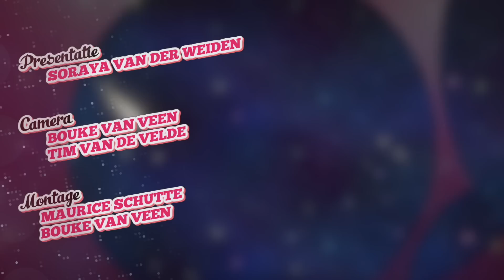Freshly Juiced #59: Captain Toad Treasure Tracker & iCycle Thin on Ice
In deze nieuwe aflevering pakt Soraya voor de mobile game haar tweewieler erbij en gaat ze op zoek naar schatten in Captain Toad: Treasure Tracker op de WiiU.

Hoi! En welkom op ons videokanaal. Freshly Juiced is een kanaal waar videogames centraal staan. Soraya bespreekt en streamt wekelijks de nieuwste videogames of de spellen die haar interessant lijken of nog steeds boeien. Haar oordeel en streams worden afgewisseld met uitgebreide Nederlandse videoreviews onder de begeleiden (stem) van Maurice. Ondertussen kan je elke zondagavond LIVE meekijken terwijl Soraya een game streamt via Twitch. Maar dit is nog niet alles! In een tweewekelijkse stream op de woensdagavond speelt Soraya LIVE games vanuit een heuse bioscoopzaal.

Volg ons op Twitter voor updates en alle nieuwtjes en video’s